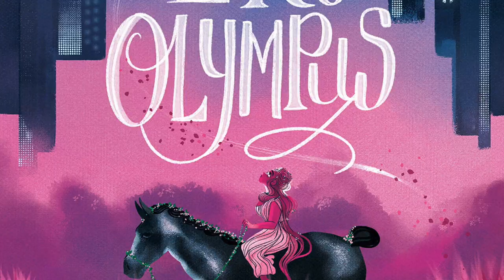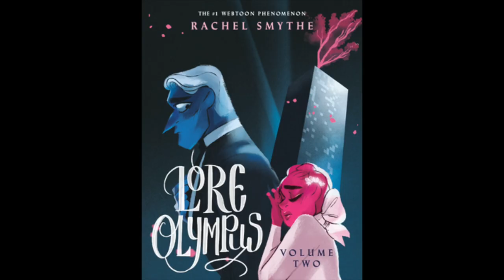2022 five star reads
Read Me!

books mentioned:
Beautiful Creatures by Kami Garcia, Margaret Stohl
Glass by Ellen Hopkins
Burned by Ellen Hopkins
Fallout by Ellen Hopkins
The Coven by Cate Tiernan
Faking Perfect by Rebecca Phillips
Chain Reaction by Simone Elkeles
I'll Be the One by Lyla Lee
The Black Flamingo by Dean Atta
When You Get the Chance by Emma Lord
What You Hide by Natalie D. Richards
Six Months Later by Natalie D. Richards
Lore Olympus: Volume One by Rachel Smythe
The One True Me and You by Remi K. England
Home Field Advantage by Dahlia Adler
The Pied Piper by Harold Schechter
Heartstopper: Volume Four by Alice Oseman
My Mechanical Romance by Alexene Farol Follmuth
Tokyo Ghoul, Vol. 6 by Sui Ishida
The Gun King by John H. Richardson
Blood Witch by Cate Tiernan
Wash Day Diaries by Jamila Rowser, Robyn Smith
Black City by Elizabeth Richards
The Rural Diaries: Love, Livestock, and Big Life Lessons Down on Mischief Farm by Hilarie Burton Morgan
Dark Magick by Cate Tiernan
Heartstopper: Volume One by Alice Oseman
Sass & Sorcery by Kurtis J. Wiebe, Roc Upchurch (Artist)
Cryptid Club by Sarah Andersen
The Tea Dragon Society by Kay O'Neill
You're the Only One I've Told: The Stories Behind Abortion by Meera Shah
Lore Olympus: Volume Two by Rachel Smythe
Chainsaw Man, Vol. 1: Dog And Chainsaw by Tatsuki Fujimoto
Long Live the Pumpkin Queen: Tim Burton’s The Nightmare Before Christmas by Shea Ernshaw
Heartstopper: Volume Two by Alice Oseman
Bloom by Kevin Panetta, Savanna Ganucheau (Illustrator)
One Piece, Volume 1: Romance Dawn by Eiichiro Oda